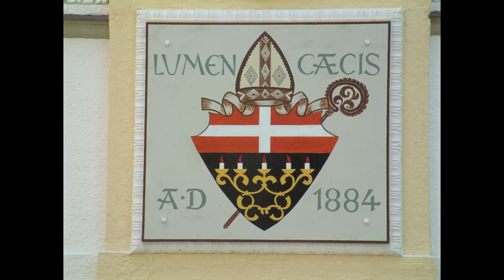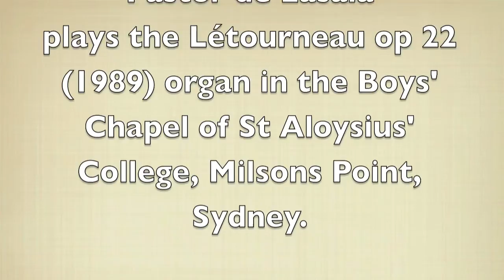Bach - Helft mir Gotts Güte preisen BWV 613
Pastór de Lasala plays Bach's  Helft mir Gotts Güte preisen BWV 613 from the Orgelbüchlein on the Létourneau organ op 22 (1989) in the Boys' Chapel at St Aloysius' College, Milsons Point Sydney. Photos taken on location at Abbey of St Ottilien, Bavaria.